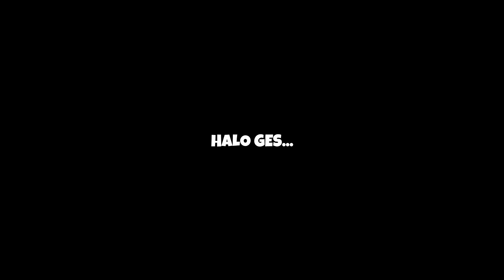KING CHEN TIAN JADI JUARA 🥶🥶🥶- Lingwu Dalu Episode 15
Lingwu Dalu / Lingwu Continent
Episode 15

Status: Ongoing
Studio: -
Network : iQiYi
Durasi: 7 min per eps
Episode: 60